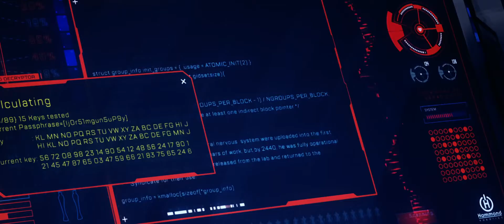Apex Legends Season 5 – Fortune's Favor Cinematic Trailer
When she was nine years old, Loba Andrade witnessed her parents’ murders at the hands of the simulacrum Revenant. Orphaned and tossed into the system, Loba fought tooth and nail to overcome the adversity of her childhood. She grew up to become a famous high society socialite by day, and the Outlands’ most infamous thief by night. Now, her parents’ seemingly immortal killer has re-emerged, and she’s tracked him to the Apex Games. She’s looking for answers, treasure, and a way to take the one thing that’s always been out of her reach: revenge.

Apex Legends™ is a free-to-play battle royale game where legendary characters battle for glory, fame, and fortune on the fringes of the Frontier. Play for free now on Xbox One, PS4, and Origin for PC.

Be a patron for AKP Productions and support more videos like this!